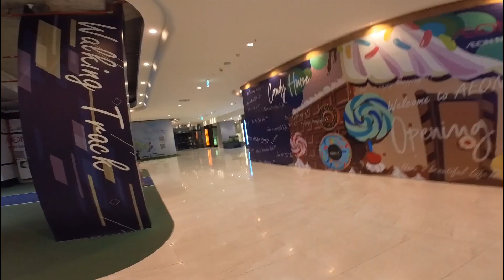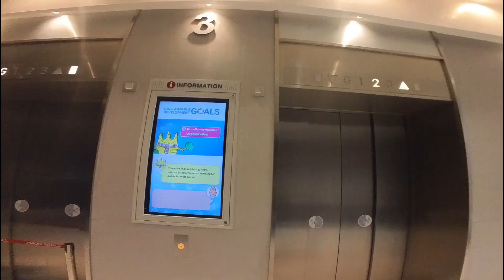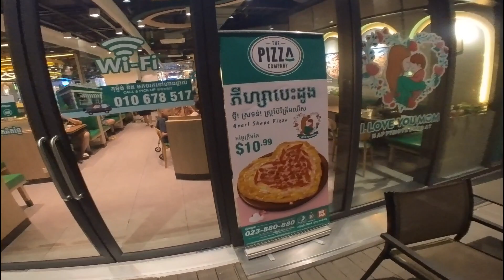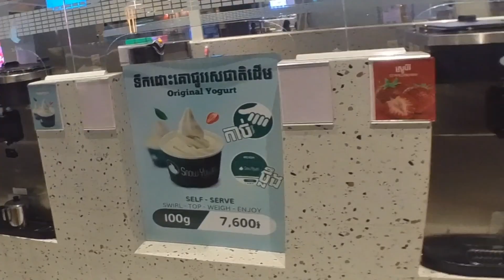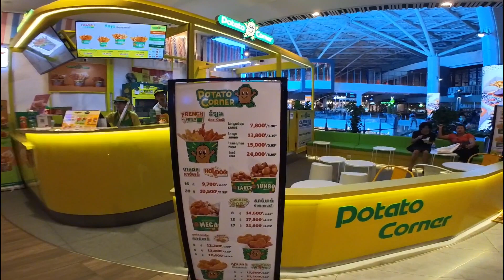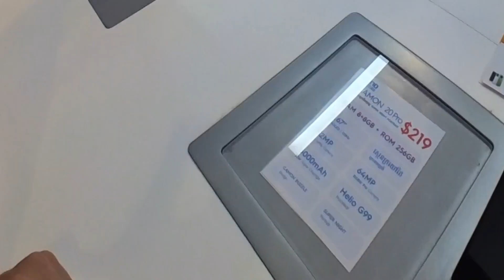Nejmodernější destinace?!!! Největší Komplex AEON MALL 3 v [KAMBODŽI] Phnom Penh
Navštívili jsem největší a nejmodernější destinaci v Kambodži. Tento kolos pochází z Japonska kde je více než 200 obchodů.Jméno komplexu je AEON Mall 3. Byli jsme překvapeni co vše se v Hypermarketu nachází. Renomované značky,jako je Armani,Fila,Decatlon a podobné.  Na střeše se nachází nevídaný dětský koutek s koupalištěm, pískovištěm, horolezeckými stěnami, trampolíny, tropickou zahradou a dalšími zajímavostmi. Pyšnit se může i velkou stezkou a relaxačními místy. Výlet do této destinace je na celý den. My jsme zde strávili více než 3 hodiny a neprošli jsme ani polovinu z možností. Tento komplex se i nadále rozvíjí a dostává nové podoby.

00:00 úvod
01:21 přivítání a vstup do komplexu
03:05 stezka
04:35 vyhlídka pod širým nebem
06:22 tropická zahrada
07:43 dětský koutek
10:50 restaurace a pohostinství
13:35 směs obchodů
20:00 rozloučení

Děkujeme za vaší sledovanost a podporu v rozvoji videií pro vás.